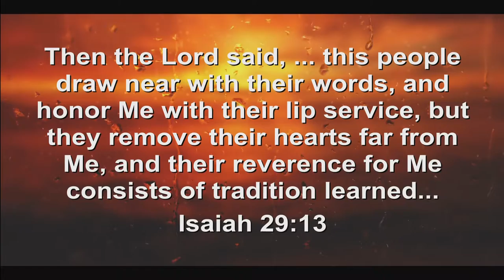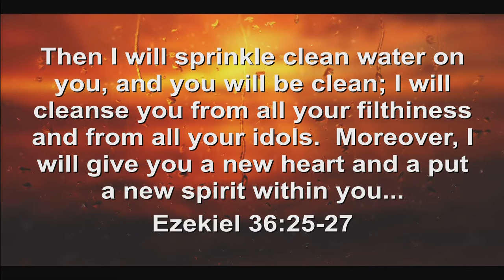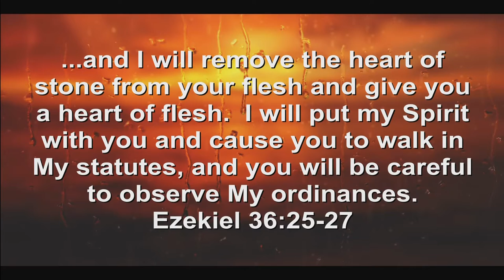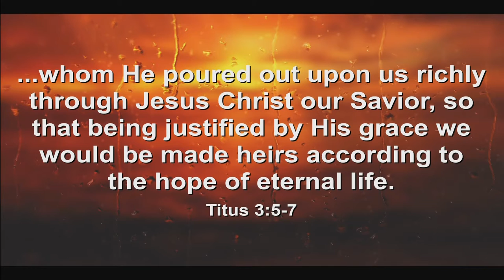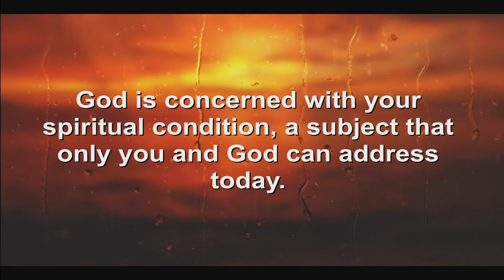Mark 7 - Don't Miss the Point